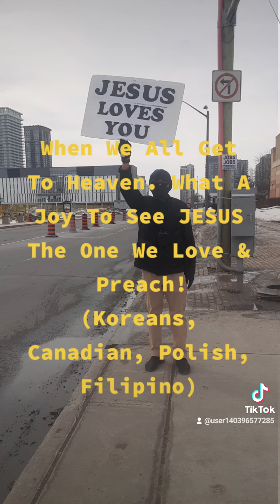When We All Get To Heaven. What A Joy To See Jesus The One We Love & Preach.